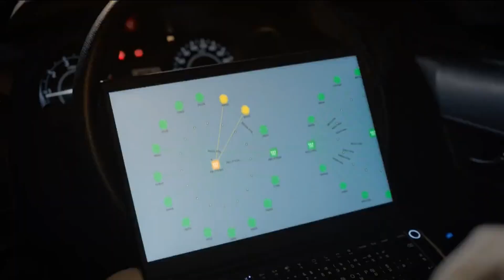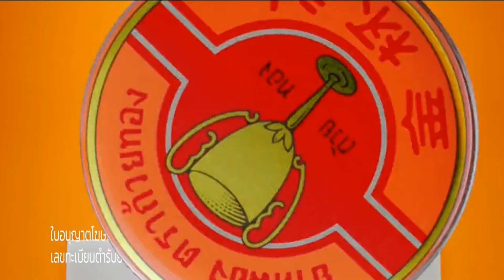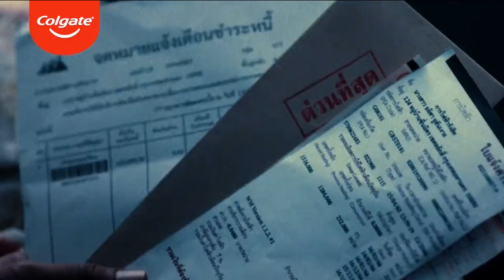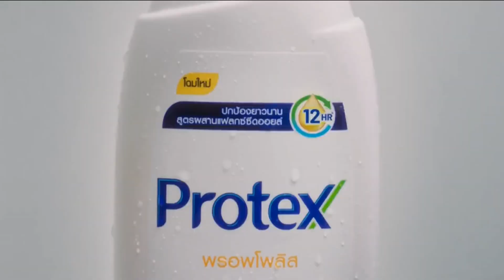โฆษณาไทย 2566 - 1,062